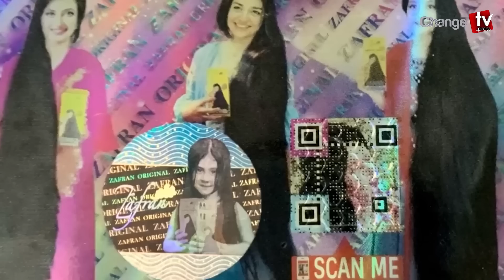বুদ্ধিজীবীদের ভণ্ড ও প্রতারক আখ্যা দিয়ে এসব কী বলছেন মান্না ? | Update News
Our unique platforms are:

Youtube.com/changetvpress